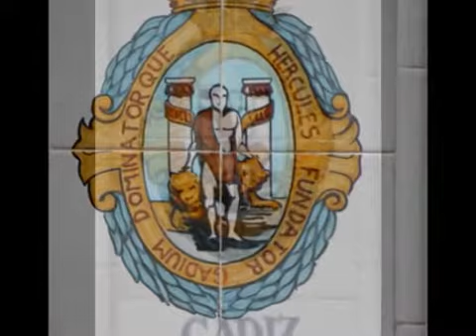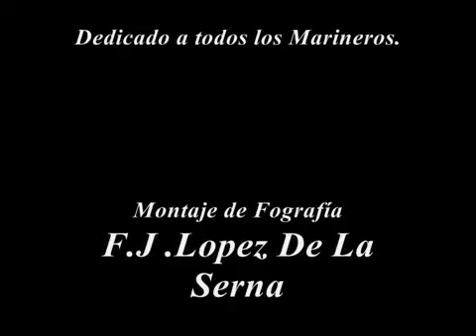Musique Chrétienne.Espagne.Etoile des marins